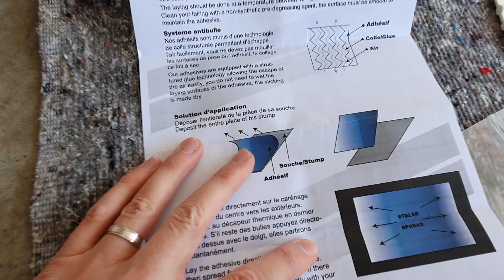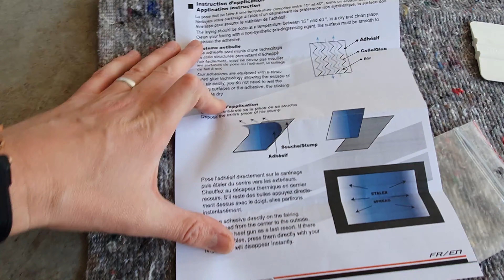S1000RR 2021 - Prépa piste - Je pose mon kit déco RSX Design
Et voilà la dernière étape!!!
Je pose mon kit déco RSX Design sur ma nouvelle RR 2021 pour la piste. La partie esthétique est finie, et la moto est prête!
Quand cette vidéo sortira je serai d'ailleurs en route pour mes premières journées circuit avec sur le circuit d'Hockenheim en Allemagne.
Encore merci au garage BMW Motorrad Car Avenue Lesménils (pour le bon prix sur la moto et le suivi), ainsi qu'à SL Moto pour la fourniture d'une grande partie des pièces racing, et bien entendu à JRacingSupport pour la finalisation!

GAZ! (Mais jamais plus vite qu'à fond)

Chapitres:
00:00​ Intro
00:42 Présentation rapide du kit déco
02:14 La pose
06:11 Topo / Outro
07:25 BIKE PORNNNNNNN